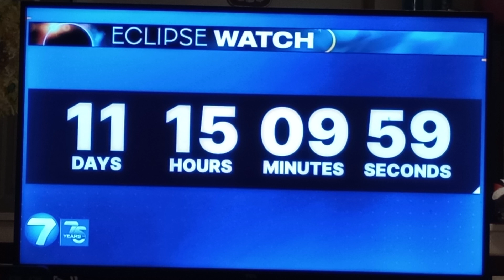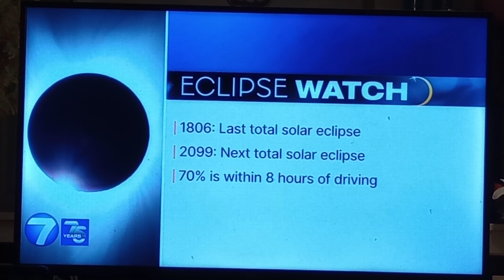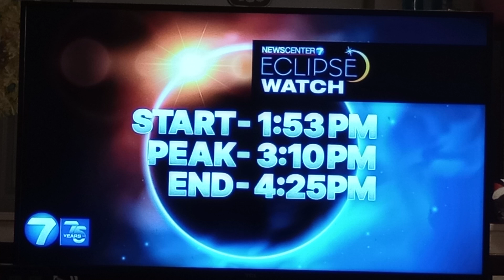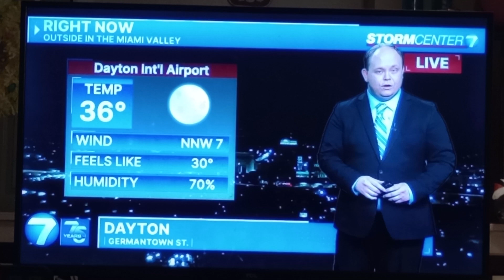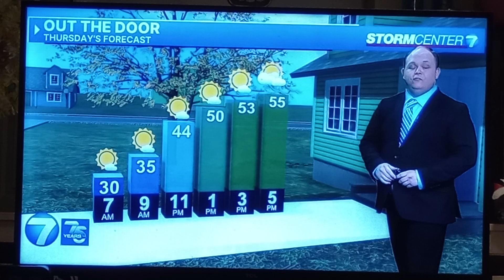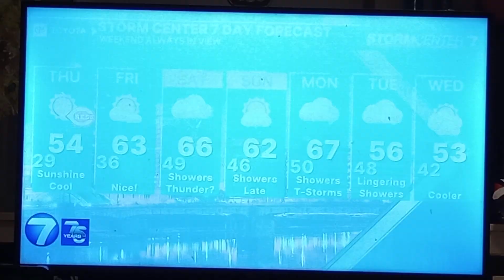Nick Dunn weather update for Dayton,Ohio whio t.v.